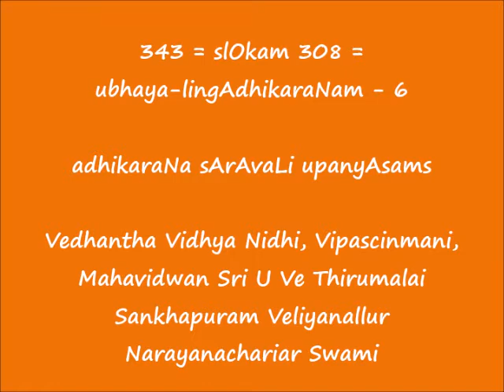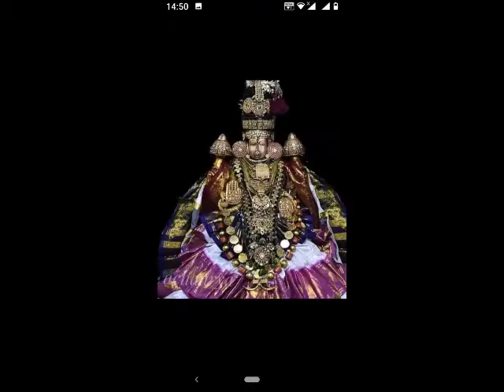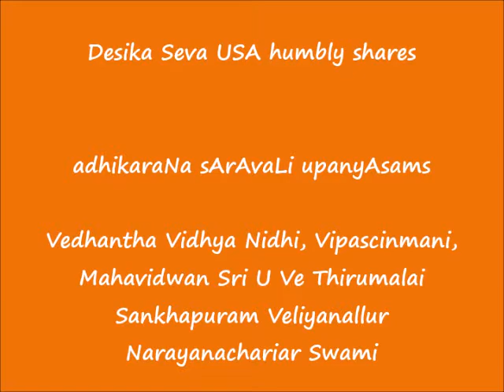343 = slOkam 308 - उभयलिङगाधिकरणम् -6 (ubhaya-lingAdhikaraNam-6) = adhikaraNa sArAvaLi upanyAsams